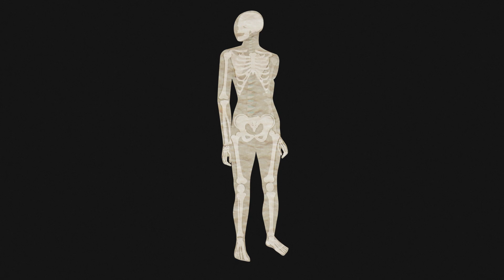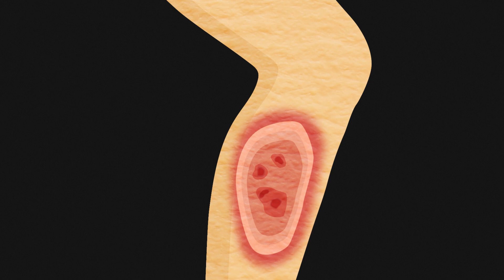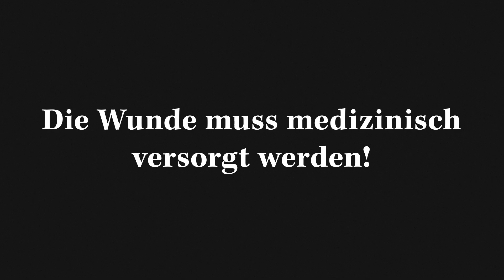Druckgeschwüre (Dekubitus) und Hautgeschwüre: Was versteht man darunter? | Health Celerates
Druckgeschwüre, auch als Dekubitus bekannt, entstehen durch langanhaltenden Druck auf Hautstellen, besonders über Knochen. Typische Stellen sind das Steißbein, die Fersen, Hüften und Schulterblätter.

Durch den Druck auf die entsprechenden Stellen wird die Haut schlechter durchblutet und kann absterben, was zu schmerzhaften Wunden führt und im letzten Stadium sogar dazu führen kann, dass Muskeln, Sehnen und Knochen sichtbar sind. Arzt Sebastian Alsleben (Instagram , YouTube @Docalsleben) erklärt dir im Video einmal genau, welche Stadien Druckgeschwüre durchlaufen.

Menschen mit eingeschränkter Bewegungsfähigkeit, insbesondere bei Lähmungen oder Diabetes, haben ein erhöhtes Risiko für Druckgeschwüre. Weitere Risikofaktoren sind Durchblutungsstörungen, Unterernährung und Inkontinenz, die die Haut anfälliger macht.

Ein gesundes Schmerzempfinden kann vorbeugend wirken. Pflege bei Bettlägerigkeit, regelmäßige Bewegung und die Kontrolle der Haut sind jedoch entscheidend zur Vermeidung von Druckgeschwüren.

📖 Das Video im Überblick:
0:34 Definition und Stadien
3:28 Vorbeugung
4:30 Behandlungsmöglichkeiten

Für Österreich:
Notruf / Rettungsdienst: 112 / 144
Seelsorge: 142

Für die Schweiz:
Seelsorge: 143